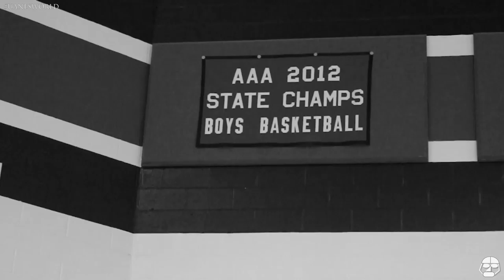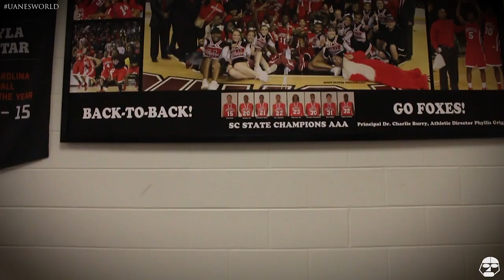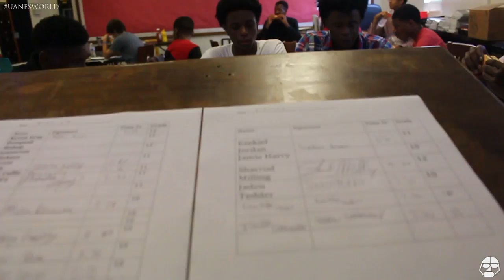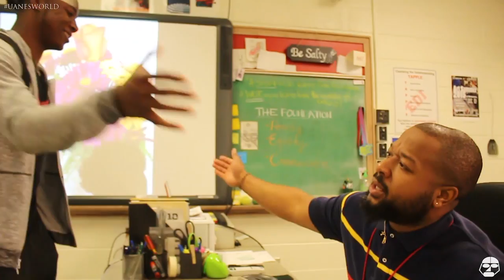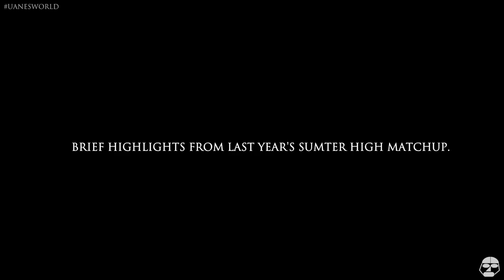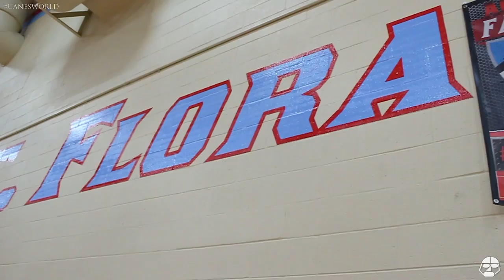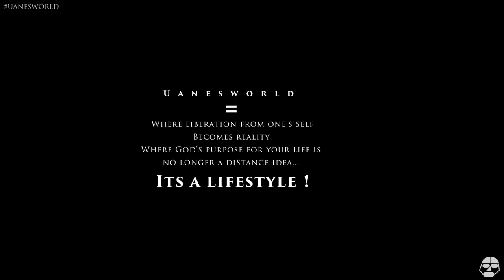HARTSVILLE BASKETBALL IS BACK! | A LOOK INTO THE "NEW ERA" !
An in-depth look at the ups and downs of Hartsville High School boys basketball team's journey through the years . Hartsville boys basketball team has was three championship rings, two in the 2012 & 2013, and are hoping to add another on their resume at the end of this season.

This motion picture owns zero rights of music.
No copyright is intended in an any manner.